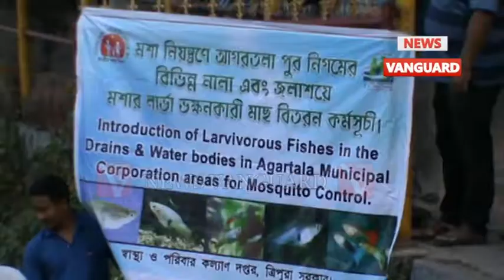মশার লাভা ভক্ষণকারী মাছ বিতরণ কর্মসূচী .,.,.Telecast On 19/4/2018